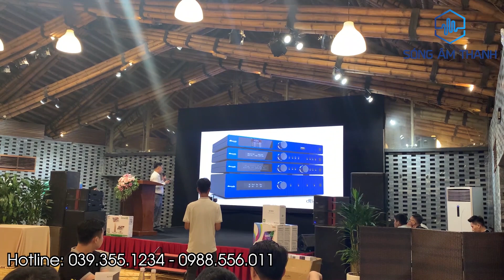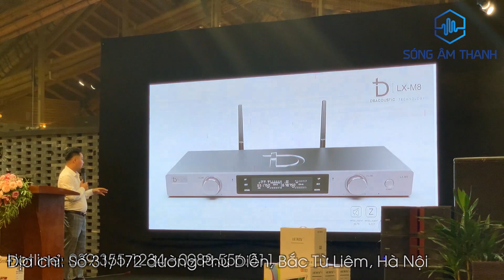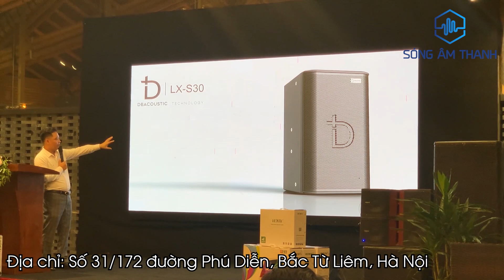Trải Nghiệm Array Chuyên Nghiệp DBacoustic Ngày Đầu Ra Mắt - CĂNG !!!